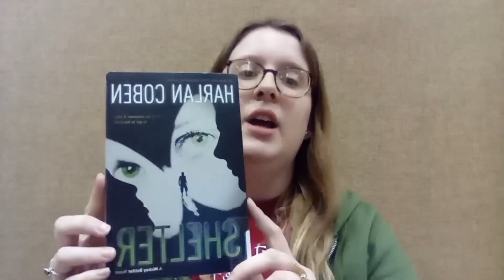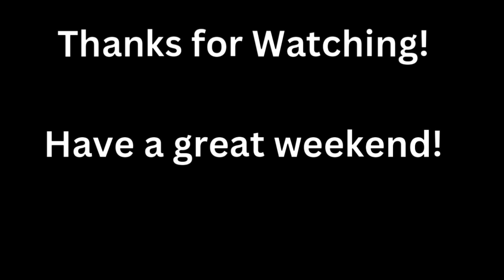YA First Chapter Friday 3/24/23: Shelter by Harlan Coben